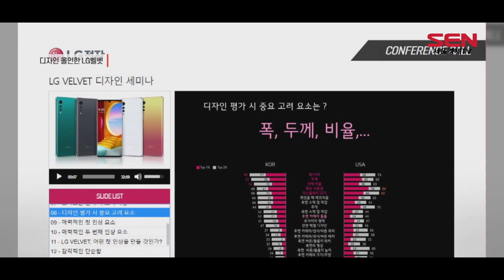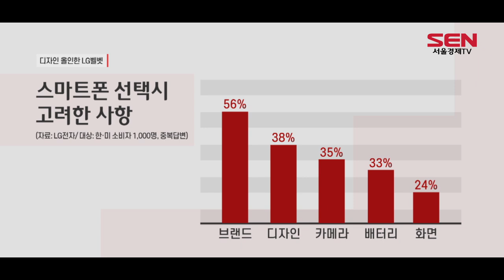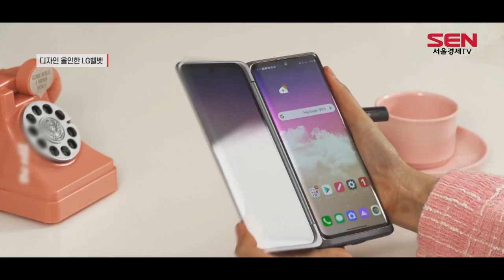LG벨벳, 디자인에 올인…“고기능보다 스타일”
[앵커]
지난 15일 출시된 ‘LG 벨벳’을 두고 “실물이 예쁘다”는 호평이 이어지고 있습니다.
디자인이 강점인 만큼 고객이 직접 눈으로 확인하고 만져볼 수 있는 기회를 늘려야 하는데, 코로나19 탓에 상황이 여의치 않은 게 문제인데요.
LG전자는 이러한 한계를 극복하기 위해 온라인 마케팅에 집중하고 있다. 정훈규기자입니다.

[기자]
LG전자가 온라인 테크 세미나를 열고, 다시 한번 ‘LG 벨벳’의 차별화된 디자인 알리기에 나섰습니다.

[싱크] 김영호 LG전자 MC디자인연구소 전문위원
“그동안의 스마트폰 디자인은 고기능을 강조하는 기계적 이미지의 도구였다면, 벨벳은 고기능보다 스타일에 집중한 나만의 패션 아이템…”

LG벨벳은 출시 전 디자인을 공개했을 때 부터 물방울 모양 후면 카메라 배치와 손에 잡기 편한 곡선 모양 등으로 주목 받았습니다.

특히 지난 15일 출시 후에는 보는 각도나 조명에 따라 다르게 보이는 컬러가 눈길을 끌며 “실물이 더 이쁘다” 평가를 이끌었습니다.

[싱크] 도기훈 LG전자 생산기술원 책임연구원
“LG벨벳의 모든 컬러는 색상을 구현하기 위해서 여러 층으로 구성돼 있음을 확인할 수 있습니다. 이 전체의 층은 0.1mm의 얇은 두께에 모두 구현됐습니다.”

LG벨벳은 상품 기획단계부터 기능보다는 디자인에 무게 중심을 뒀습니다.

LG전자가 한국과 미국 소비자 1,000명을 대상으로 스마트폰을 선택하는 기준에 대한 설문조사를 한 결과, ‘브랜드’가 56%로 가장 많았고 디자인이 38%로 뒤를 었습니다.
LG전자는 이를 바탕으로 플래그십으로 경쟁사를 무리하게 쫓는 대신 디자인으로 차별화하는 전략을 택했습니다.

지난 4월 초부터 순차적으로 진행된 디자인 렌더링 공개와, 디자인 영상 공개, 디자이너 인터뷰, LG벨벳 패션쇼 등 마케팅도 디자인 알리기에 집중하고 있습니다.

디자인에 대한 호평에는 이견이 적은 반면, 90만원 수준인 출고가는 약점으로 꼽힙니다.
100만원이 훌쩍 넘는 플래그십보다 저렴하지만, 성능을 낮춘 탓에 50만원대 중저가폰과 비교되는 탓입니다.

LG전자는 24개월 사용 후 동급 제품으로 기기 변경하면 출고가의 최대 50%를 할인해주는 프로그램으로 가격 약점을 보완했습니다.
여기에 통신사별 요금제에 따른 선택약정할인 25%를 적용하면 사실상 공짜로 구매할 수 있는 파격적인 혜택입니다. 서울경제TV 정훈규입니다./cargo292sedaily.com

[영상편집 ]